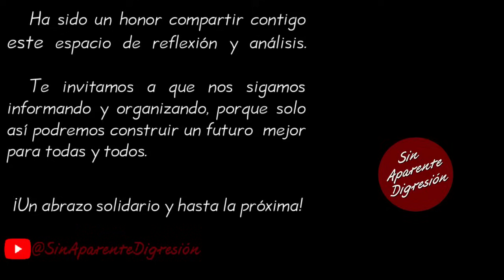El orador único, Lorenzo Córdoba Vianello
Fragmento de la videocharla del Diputado y coordinador de enlace con organizaciones sociales y civiles de la precampaña a la presidencia de la república, Gerardo Fernández Noroña correspondiente al día 16 de enero 2024, la cual se puede consultar íntegra